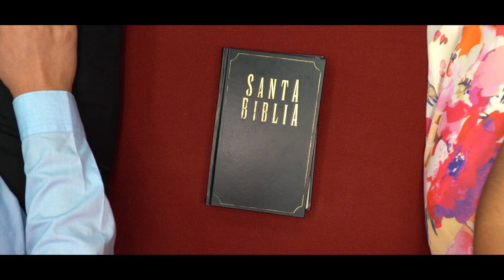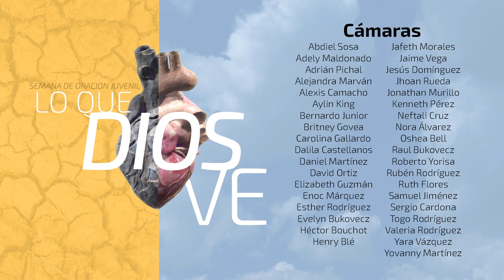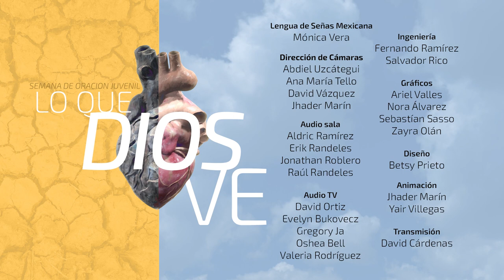LSM Semana de Oración Pr. Luis Orozco - 15 - Jesús y la grandeza